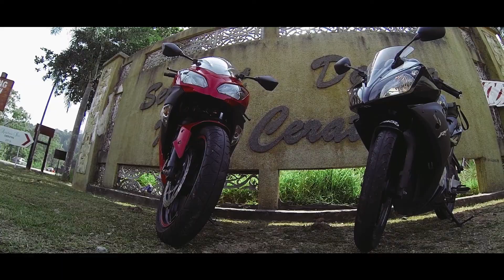GoPro HERO3 : Cherating Ride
Shot 100% on the HD GOPRO HERO3® Black Edition

Short weekend ride to Cherating, Pahang, Malaysia with my bro.

Arctic Monkeys - One For The Road